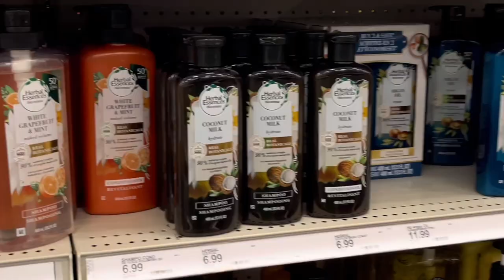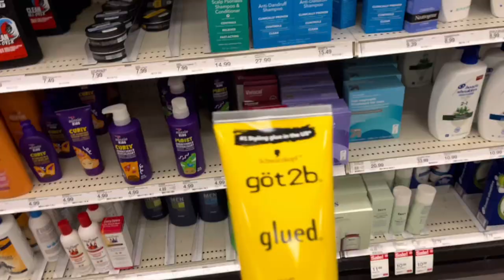grocery store hair products a hairstylist recommends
♡Amazon Storefront